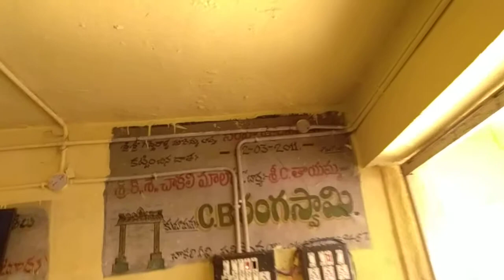May 9, 2019